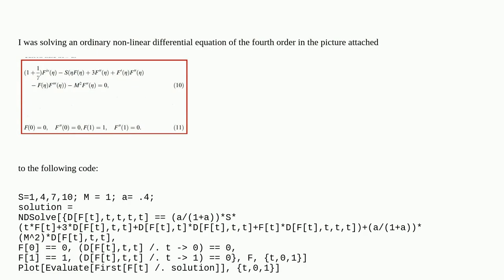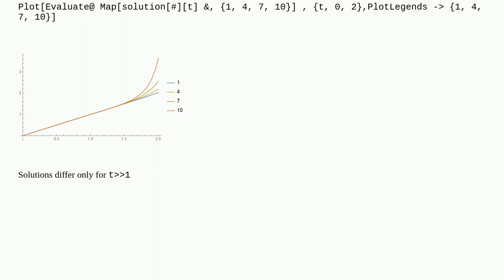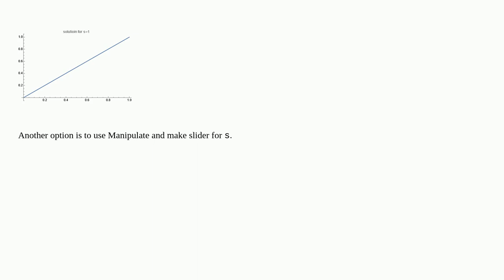Mathematica: I want to plot the solution with different values of S, How is it?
I want to plot the solution with different values of S, How is it?

A special thanks goes out to the community

  color plotting differential-equations